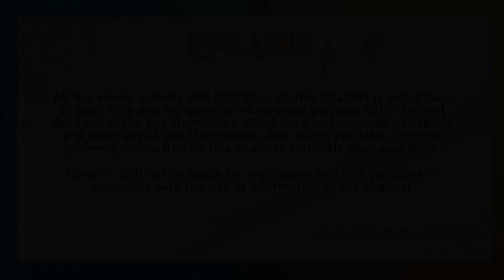Ram Charan Interesting Comments On the Unborn Child | Oscar Awards 2023 | Natu Natu Song | Lovle TV